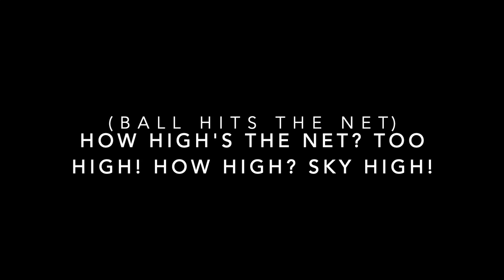LTVB boys cheers 2021